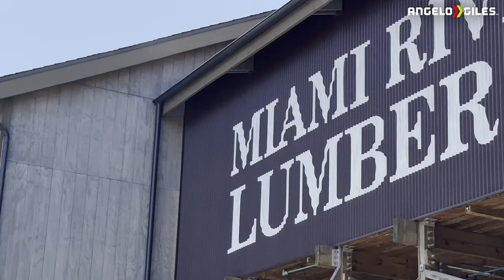Mystic Timbers Kings Island Back Seat POV 4K 60FPS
-Sony a6400
-Rode VideoMicro
-Ring Light
-Dolica Tripod
-3TB Western Digital External Hard Drive
-512GB SanDisk Extreme Pro SD Card
-512GB Samsung Micro SD Card
-Sony WH-1000XM4 Headphones
-Green Screen